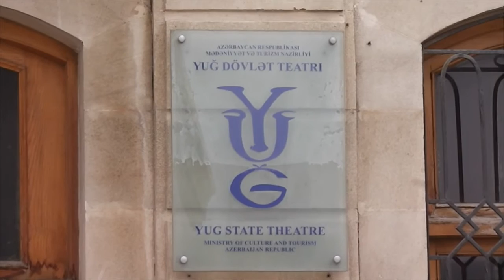Don't demolish the Hamam and Yug theatre!